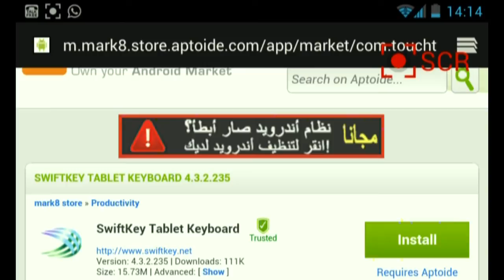4Minute - How to install SwiftKey Pro for free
In this video you will learn how to install  the smart keyboard SwiftKey Pro on your Android device for free.You still can install any other paid app for free using Aptoide.